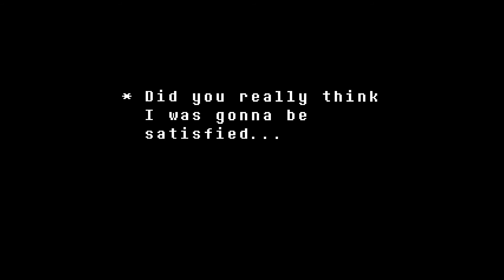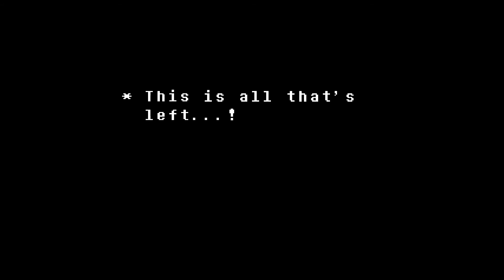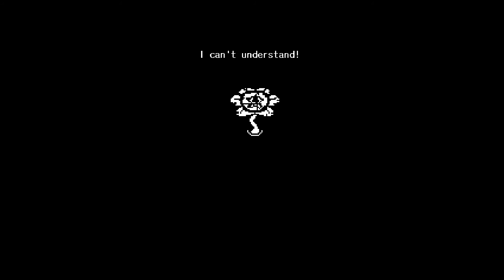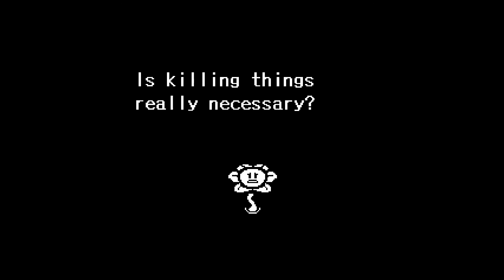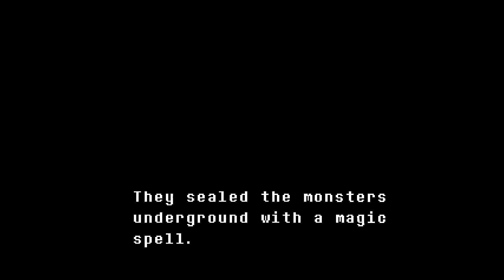UNDERTALE | Neutral Route | Flowey Battle! | THE END: Part 2 [#15]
UNDERTALE | Neutral Route | Flowey Boss Battle | THE END: Part 2 [#15] Neutral Route Gameplay | Ending + Credits | Secret Call from Sans & Papyrus
BuddhaCat begins a new Let's Play of the PC video game - UNDERTALE! Welcome to UNDERTALE. In this RPG, you control a human who falls underground into the world of monsters. Now you must find your way out... or stay trapped forever.
This awesomely unique role-playing game from Toby Fox is all about solving puzzles, and defeating monsters (with kindness!).
In this second episode, BuddhaCat (playing as the little girl 'BC') continues on his adventure, solving puzzles and defeating monsters... with kindness!
[#15] PART TWO
BuddhaCat (BC/Frisk) defeat Asgore, and spared him! What a happy ending! Oh... OH WAIT! FLOWEY NOOOO!!!
Flowey kills Asgore, and shuts the game down. The end.
BC starts the game back up to discover his save file has been wiped and replaced with Flowey's saved game. The final boss fight begins. BC battles Flowey with the help of the other souls.
Will BC win? Will BC KILL or BE KILLED?!
Watch the amazingly epic FINAL EPISODE of the Undertale Let's Play Adventure (Neutral Route)!

CREDITS for ARTWORK Used in Thumbnail:
FLOWEY
iFunnyChef:

Info and Credits for UNDERTALE:

Developer | tobyfox
Publishers | tobyfox
Director | tobyfox
Designer | tobyfox
Artists | tobyfox, Temmie Chang
Composer | tobyfox
Writers | tobyfox, Temmie Chang
Engine | GameMaker: Studio
Platforms | Microsoft Windows, OS X
Release Date | September 15, 2015
Single Player, Role-playing Game

| Contact BuddhaCat! |
* Gmail:
* Skype:
readyplayeronegaming (BuddhaCat)
KeikoPi_RPOG (keikopi